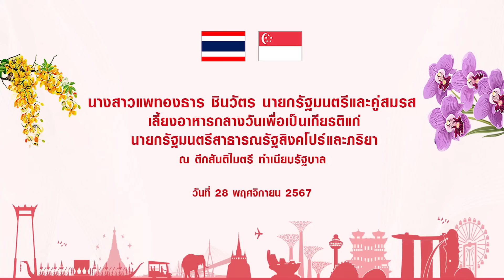นายกรัฐมนตรีและคู่สมรส เลี้ยงอาหารกลางวันเพื่อเป็นเกียรติแก่ นายกรัฐมนตรีสาธารณรัฐสิงคโปร์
นางสาวแพทองธาร ชินวัตร นายกรัฐมนตรีและคู่สมรส เลี้ยงอาหารกลางวันเพื่อเป็นเกียรติแก่ นายกรัฐมนตรีสาธารณรัฐสิงคโปร์และภริยา
ณ ตึกสันติไมตรี ทำเนียบรัฐบาล